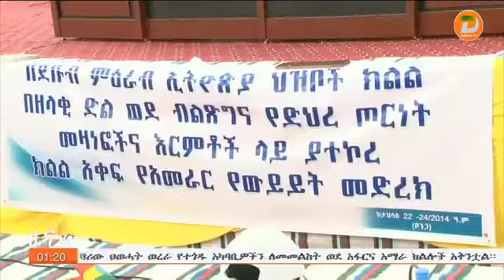በድህረ-ጦርነት ወቅት ሊከሰቱ የሚችሉ አለመረጋጋቶችና ስጋቶች ዙሪያ ነቅቶ መስራት እንደሚያስፈልግ ተጠቆመ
ዘጋቢ፡ ታመነ በየነ - ከቦንጋ ጣቢያችን